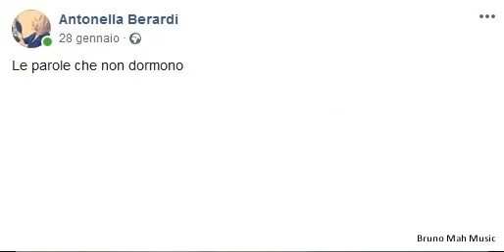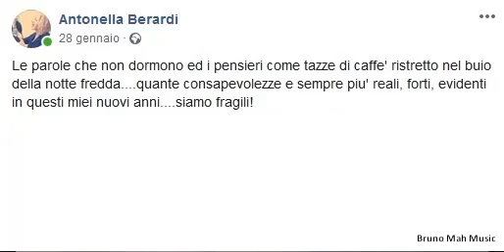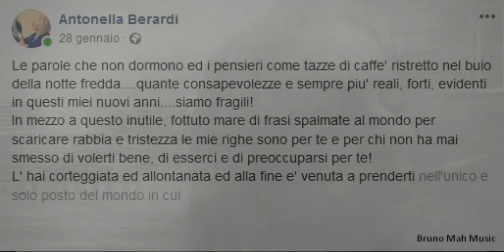Le Parole che non Dormono - Post: Antonella Berardi, Musica: Bruno Mah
'Le Parole che non dormono e i pensieri come tazze di caffè', era il 28 di gennaio, prima della fine del mondo, anche se già qualcuno sapeva che ci sarebbe stata, ma questo è altro discorso. Dicevo, era il 28 di gennaio quando la mia Amica Antonella ha scritto questo post su facebook, un post scritto di getto, dettato dalla sola emozione, che in quel momento si rivelava come rabbia, rabbia e tristezza per un qualcosa di ineluttabile, la Morte. La morte di un'amica, Monica, una morte annunciata, forse.. quasi cercata. Queste parole scritte da Antonella hanno per me un valore inestimabile, perchè vere, non pensate, non ragionate, semplicemente uscite di getto, quasi una necessità. La rabbia, l'impotenza, la fragilità sono le cose che Antonella esprime, tutte emozioni che si provano d'innanzi a questo nemico eterno, la Morte. Ma anche un'altra cosa esprime Antonella, non solo la rabbia, ma anche una certezza, non una speranza, proprio una certezza, ed è quella della libertà raggiunta finalmente da Monica, oltre la vita, oltre tutte le difficoltà che una persona di intelligenza e sensibilità elevate inevitabilmente ha, se non supportate da notevole forza interiore. Vola Monica, dice Antonella, ora che sei finalmente libera Vola. Della musica dico solo che come sempre ha cercato di mettere in rilievo le parole del post (che per me è poesia), e quindi alterna momenti melodici ad altri drammatici, per giungere comunque a quella libertà finalmente acquisita. Mi piace ricordare le parole che diceva Monica, lei era sempre la prima che ascoltava la musica che scrivevo, e mi piace ascoltare quello che non si può ascoltare, ma che so che dice (non direbbe, proprio 'dice'): 'Bravo testone, anche questa volta hai saputo mettere i rilievi a questo dipinto, quello di Antonella, certo, è un po' ostico... ma è giusto così'. Grazie Antonella, e non sottovalutare mai quello che scrivi, la poesia vera si nasconde, non è illuminata dal sole, ma dall'anima.
Grazie anche ovviamente a Bettina Raven Banchini, sorella adottiva... ormai sempre più spesso sostituisco parti musicali con le sue letture... perchè il suo impatto emotivo con la poesia spesso è superiore a qualunque musica io possa tirare fuori.
Le parole che non dormono... e i pensieri come tazze di caffè... ristretto...